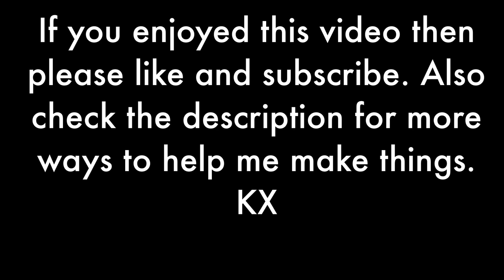How to play Mark The Hard Earth - Kris Drever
This is in standard tuning, The guitar is my little Waterloo and I used a DPA to record it.

If you liked this then please consider supporting me as an artist by following me on Spotify or your social media of choice, buying music direct from my webshop (link below) you can also subscribe to this channel for new and old music and guitary tidbits like this.
These videos are fun to make but they also take longer to create than you'd think so if you got something valuable from this and can afford it then maybe consider putting the price of a guitar lesson in to my acc.

Thank you for listening, I wish you well. KX